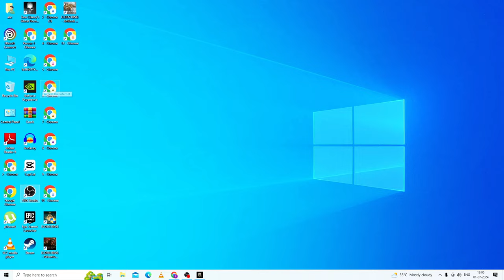Shadow of The Tomb Raider - Gameplay Walkthrough Part 7 FULL GAME No Commentary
Shadow of The Tomb Raider Gameplay Walkthrough Full Game PS4 PRO, Xbox One X, PC No Commentary 4K let's play playthrough review guide